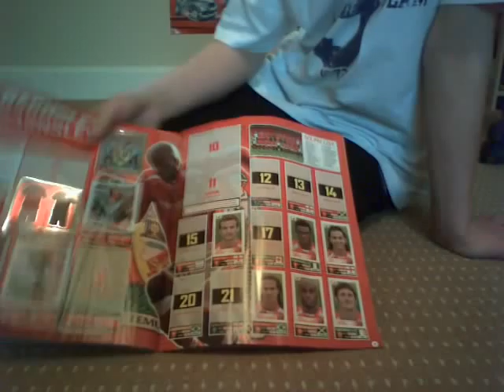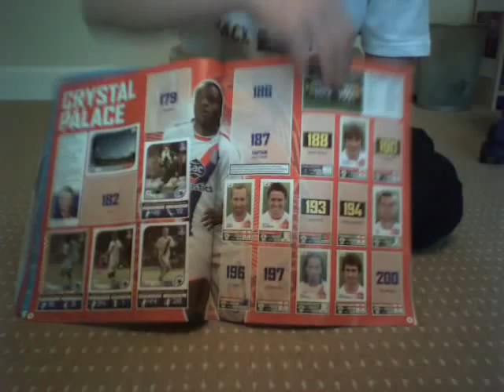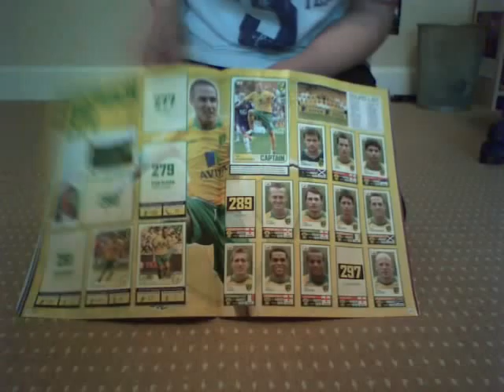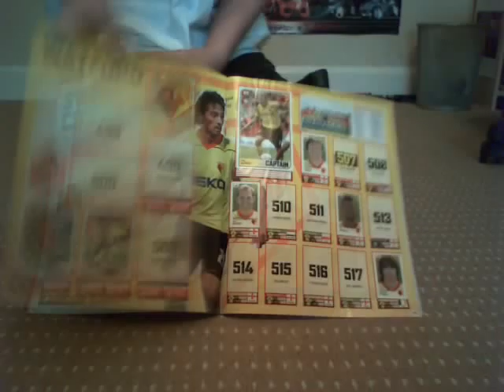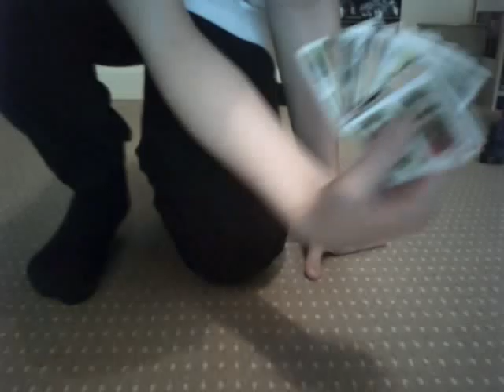Coca-Cola Championship 2009 Sticker Binder Update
Please Let Me Know If You Can Help Or Send Me Packs, Thanks.